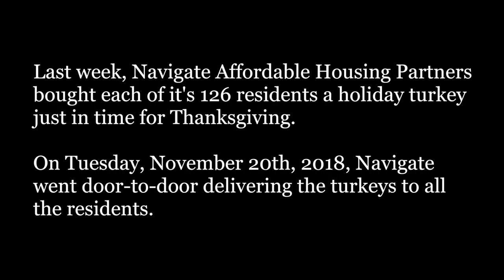Navigate Turkey Giveaway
On November 20th, 2018, Navigate bought and delivered holiday turkeys to each of its 126 residents just in time for Thanksgiving.